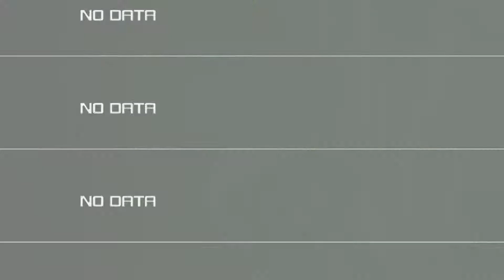Kingdom Hearts 3 English Walkthrough (Part 6) | Proud Mode | Klaudez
This is my first playthrough of Kingdom Hearts 3 on the hardest difficulty (Proud Mode), streamed live on twitch.